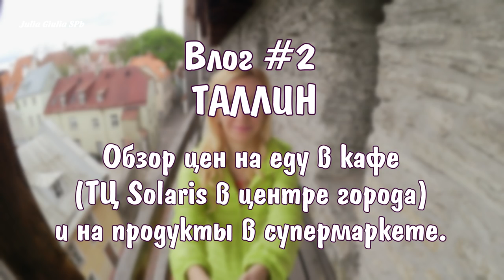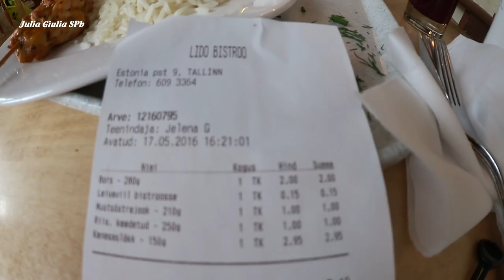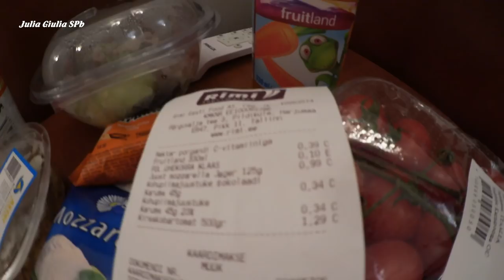Влог #2 ТАЛЛИН ♦ ЦЕНЫ НА ЕДУ В ЦЕНТРЕ ГОРОДА ∥ В кафе в ТЦ SOLARIS * В супермаркете ∥ ЛЕТО 2016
Еще одно видео из моей поездки в Таллин! Недорогое кафе в центре Таллина. Вкусная еда. Обзор цен на продукты в супермаркете. Tallinn prices for food in cafe and supermarket.

Привет! Меня зовут Джулия, и это - канал моих позитивных видео!
Путешествия, прогулки, влоги, обзоры; видео по теме сериала "Великолепный Век".. и это еще не все!
Приятного дня!

Цены на еду в Таллине. Цены на продукты в Таллине. Обзор цен на продукты в Европе. Сколько стоят продукты в Европе? Дешевая и вкусная еда в Таллине. Недорогое кафе в центре Таллина. Где вкусно поесть в Таллине? Где недорого поесть в центре Таллина? Обзор цен на еду 2016.
Таллин поездка в Таллин, Таллин май 2016, Таллин 2016, Таллин лето 2016. Путешествие в Таллин, поездка в Таллин, влог Таллин. Vlog Tallinn. Таллин ратушная площадь. Отель в центре Таллина. Недорогой отель в Старом городе Таллина. Старый Таллин. Прогулка по Старому Таллину. Башня Толстая Маргарита. Замок Тоомпеа. Обзор отеля в Таллине. Моя поездка в Таллин. В Таллин из Петербурга на автобусе Люкс Экспресс. Как добраться в Таллин из Санкт-Петербурга? Автобус из Питера в Таллин. Автобус Lux Express Эстония, туры по Европе. Автобусные поездки по Европе видео. Путешествие на автобусе. Отель Три Короны (Three Crowns Residence) в центре Старого города, 1 минута от Ратушной площади. Обзор отеля Three Crowns Residence. Где остановиться в Таллине? Сколько стоит покушать в Таллине? Цены в Таллине. Отзыв о компании Люкс Экспресс. Lux Express, Simple Express. Поездка в Таллин на автобусе из Питера.